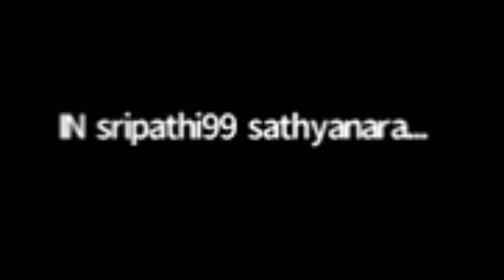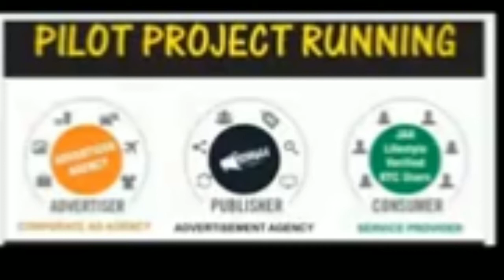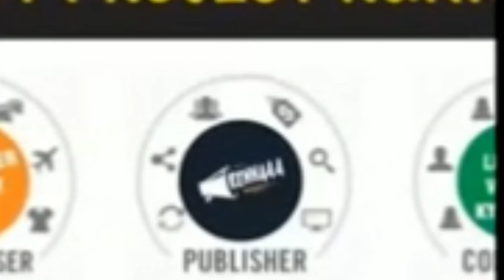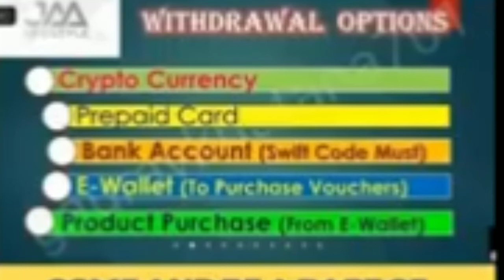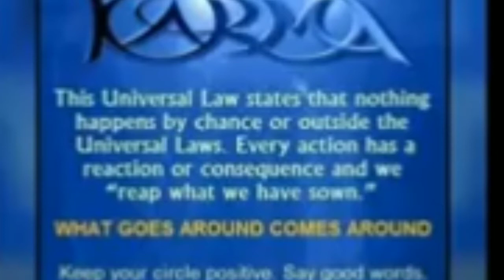Jaa Lifestyle gurinchi thelusukovadaniki e video chudandi